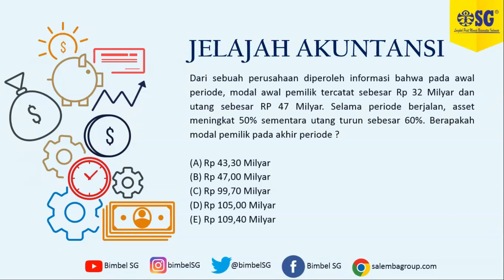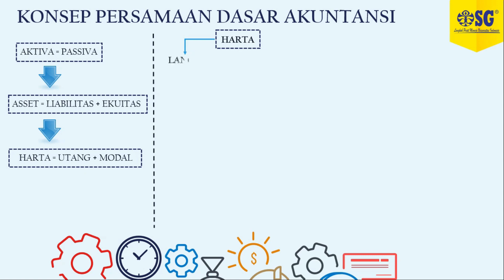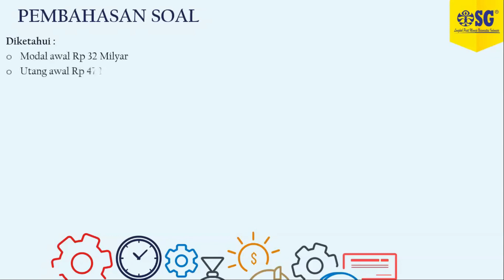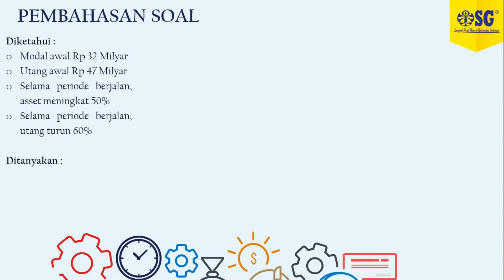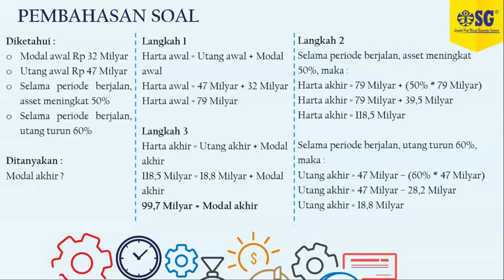Jelajah Akuntansi - Konsep Persamaan Dasar Akuntansi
Hai Sobat SG!

Pernah denger dong, istilah Harta Tahta Wanita..

Ups, bukan itu yang kita bahas, melainkan Harta = Utang + Modal, alias Persamaan Dasar Akuntansi

Yukz tonton videonya sampai selesai